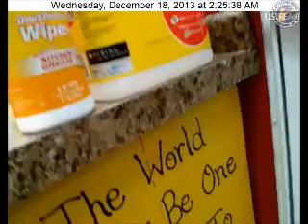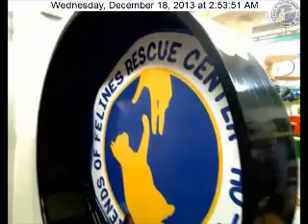the New CH kitties With sound - 2013-12-18